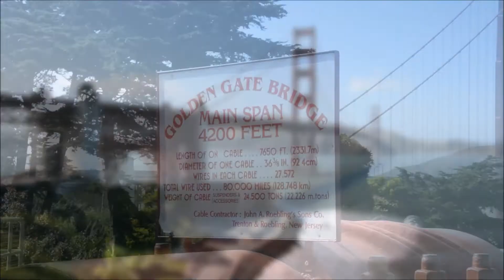San Francisco 2017 (Travel Video)